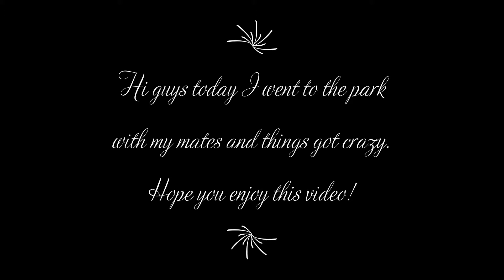My day at the park with the bois